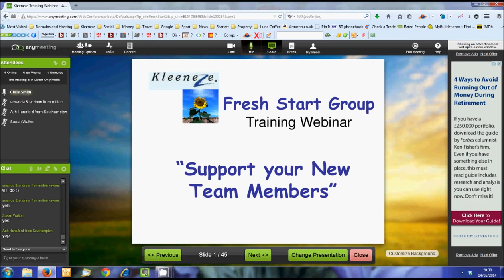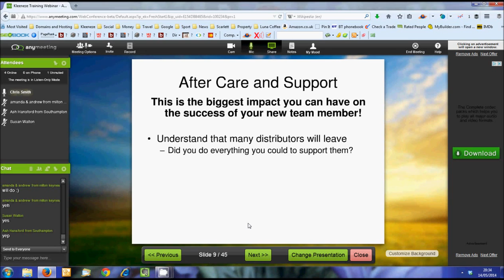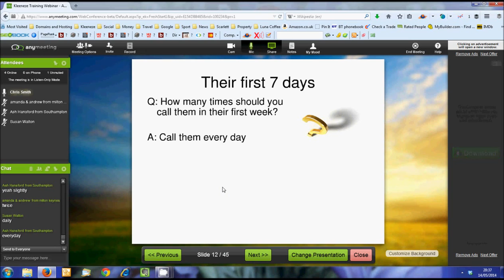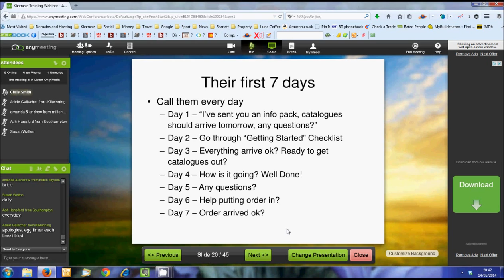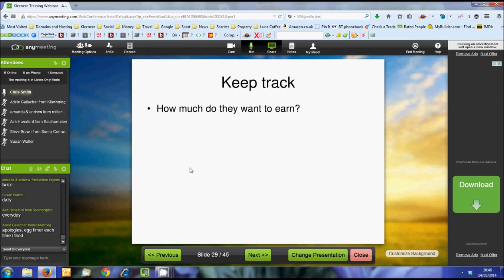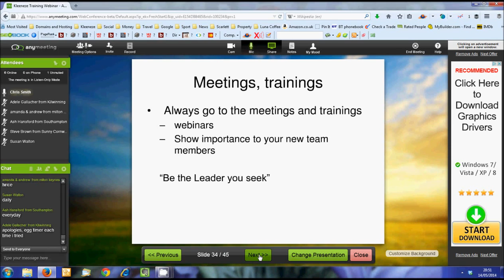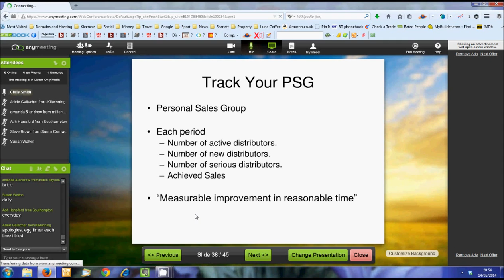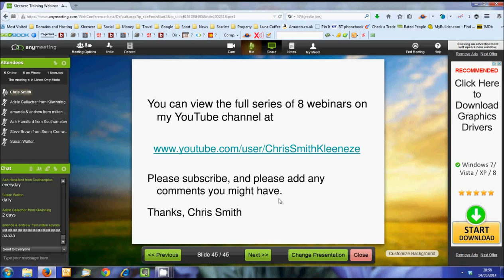Kleeneze Training Webinar 5 Supporting your new team members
How do you support a new Kleeneze team member...?
    How often should you call them?
    How to eliminate early problems.
    How to keep on track.